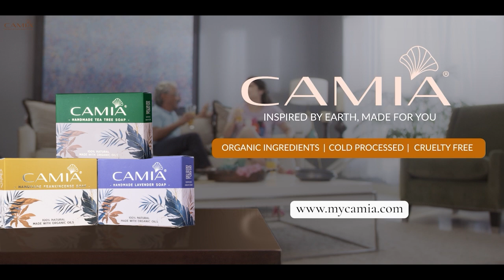Cold Processed Natural Soap for Radiant Skin | From CAMIA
Welcome to our collection of plastic-free, nature-friendly organic handmade soaps with exquisite fragrances. These organic soaps are carefully handcrafted with high-quality natural ingredients to make them gentle on your skin and gentler on the environment. Say hi to Camia's range of organic, natural, and handmade soaps and bid adieu forever to harsh chemicals.